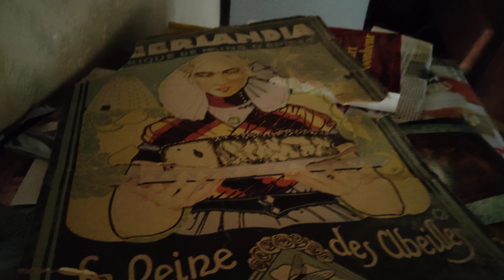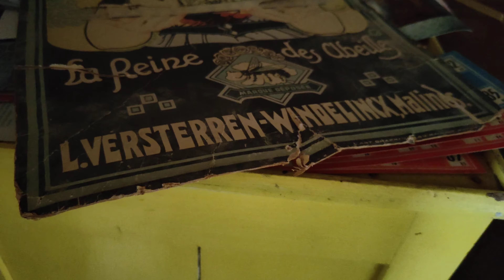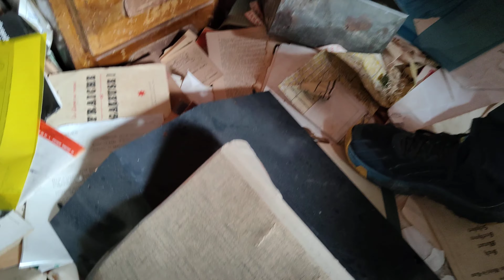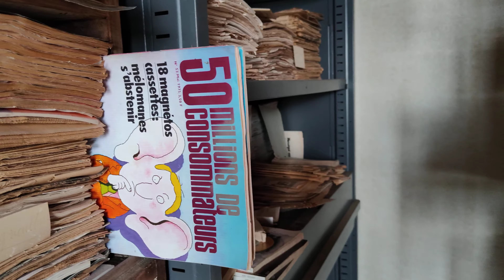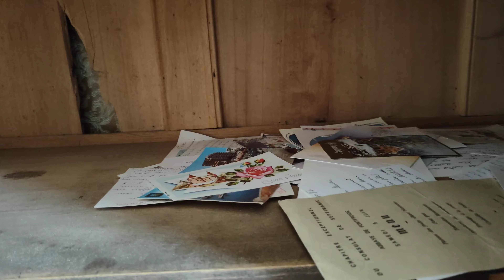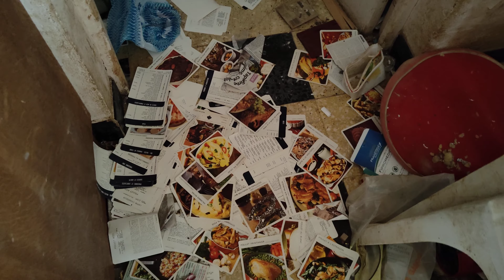Urbex, syndrome de diogène / visite d'une maison abandonnée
Le syndrome de Diogène est un trouble comportemental qui se caractérise par l’accumulation d’objets inutiles ou hors d’usage et de déchets dans son logement au point que ce dernier devienne insalubre et difficilement habitable.